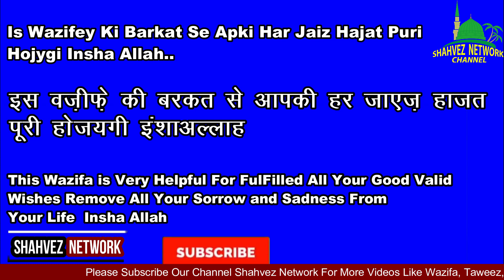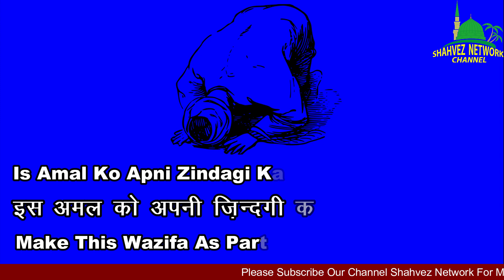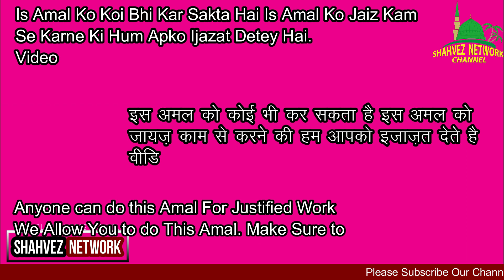Raat Ke Waqt Allah Ka 1 Powerful Naam Padhley/For Hajat/Money/Rizq/Qarz/Shadi/Aulaad/Job/Exams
Jiska Topic Hai Raat Ke Waqt Allah Ka 1 Powerful Naam Padhley/For Hajat/Money/Rizq/Qarz/Shadi/Aulaad/Job/Exams

Raat Ke Waqt Allah Ka Ek Naam Padhne Se Kya Hota hai?  Dil Ki Har Khwahish Puri Hojaygi Read One Name Of Allah at Night

Rizq ka wazifa Dil ki khuwahish pori karne ka wazifa Raat ka wazifa Raat me allah ke naam ka wazifa

This Videos Is About:

allah ke naam ka har hajat pura hone ka amal
allah ke naam ka wazifa for har hajat